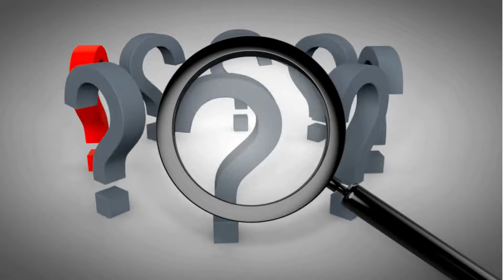32 Trường hợp Thu Hồi đất khi Luật Mới đất đai thông qua | Trần Văn Định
32 Trường Hợp Thu Hồi Đất Khi Luật Mới Đất Đai Thông Qua
Trong video này, Trần Văn Định sẽ đưa bạn vào một hành trình chi tiết và thú vị, khám phá về "32 Trường Hợp Thu Hồi Đất Khi Luật Mới Đất Đai Được Thông Qua." Chúng ta sẽ cùng nhau tìm hiểu về những tình huống cụ thể khiến đất đai có thể bị thu hồi dưới ánh sáng của những thay đổi quy định trong lĩnh vực bất động sản.
Trần Văn Định sẽ cung cấp cái nhìn sâu sắc và phân tích chi tiết về mỗi trường hợp, giúp người xem hiểu rõ hơn về những yếu tố quyết định thu hồi đất và ảnh hưởng của chúng đối với cộng đồng và các nhà đầu tư. Video này sẽ là nguồn thông tin quan trọng để những người quan tâm đến lĩnh vực đất đai và bất động sản có cái nhìn toàn diện về tình hình hiện tại.
Nếu bạn đang muốn đàm phán thông tin chính xác và chi tiết về các trường hợp thu hồi đất, đừng bỏ lỡ video này. Cùng Trần Văn Định, chúng ta sẽ đi sâu vào những khía cạnh phức tạp của Luật Mới Đất Đai và hiểu rõ về tác